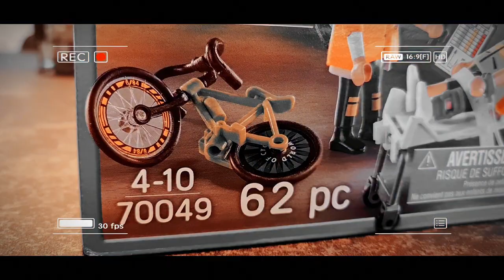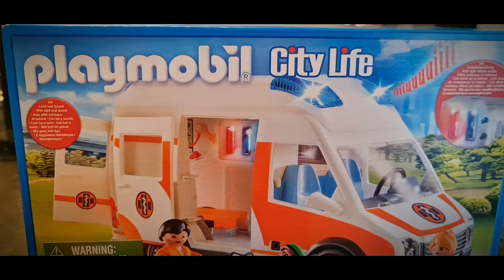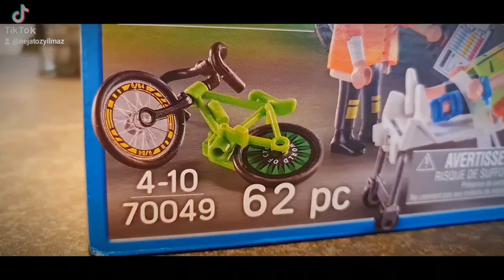Playmobil City Life 70049 Ambulance Unboxing and Review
In this video, we're going to be unboxing and reviewing the Playmobil City Life 70049 Ambulance. This set includes an ambulance, a paramedic, a patient, and a variety of accessories.
Bildmotiv: Playmobil City Life 70049 AmbulanceWird in einem neuen Fenster geöffnet
Playmobil City Life 70049 Ambulance

We'll start by taking a look at the packaging. The box is well-designed and shows off the contents of the set.

Next, we'll unbox the set. We'll take a look at all of the pieces and accessories.

Then, we'll build the ambulance. The instructions are clear and easy to follow.

Finally, we'll play with the set. We'll imagine that we're paramedics on a mission to save lives.

Additional details:

The ambulance is well-detailed and has a variety of features, including a working siren and lights, a stretcher, and a rear ramp.
The paramedic figure is well-dressed and has a variety of accessories, including a stethoscope, a bandage, and a first aid kit.
The patient figure is realistically designed and has a variety of injuries, including a broken arm and a head wound.
The accessories included in the set are a great way to add to the play experience.
Overall, the Playmobil City Life 70049 Ambulance is a great set for kids who love to play with rescue vehicles. The set is well-designed, has a variety of features, and is sure to provide hours of fun.